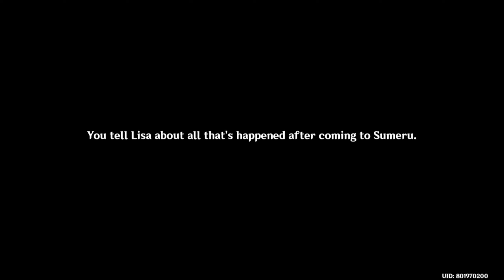Event Quest - Second Blooming - A Librarian's Long and Carefree Vacation